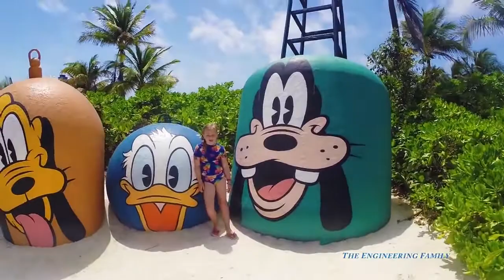ASSISTANT Castaway Cay Family Fun on Water Slides at the Water Park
In this TheEngineeringFamily, YouTube surprise video watch as the Assistant takes you on a  tour of Disney famous island, Castaway Cay! That's right, when Mickey Mouse, Donald Duck, Pluto, Goofy, Minnie Mouse, and Daisy want to get away from their busy work life, they visit Disney Cruise Line's very own island Castaway Cay. Watch as The Assistant and Mr. Engineer go down water slides, swim, search for surprises and treasure and more!